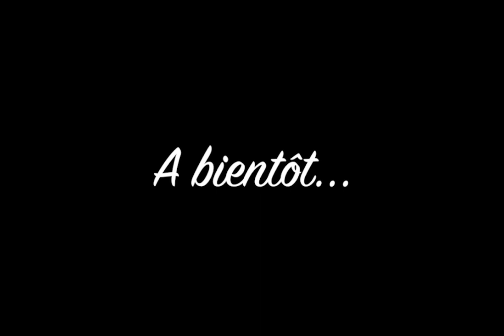Tuto Anim #10 - Les chenilles d'Amélie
Création d’une petite chenille en papier. Après l’avoir dessinée puis découpée il faudra la plier. Ensuite, prenez une paille et soufflez simplement dessus pour la faire avancer !

📋 Ce qu'il faut 👉 Feuilles/ crayons de couleurs/ ciseaux/ pailles